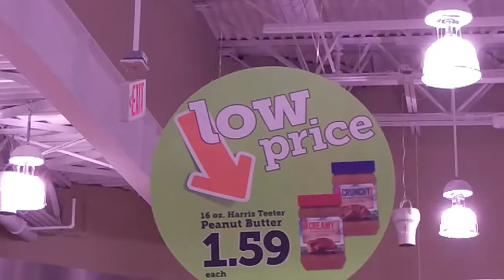Peanut Butter giving Exit Sign the business!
Harris Teeter in Cary, NC